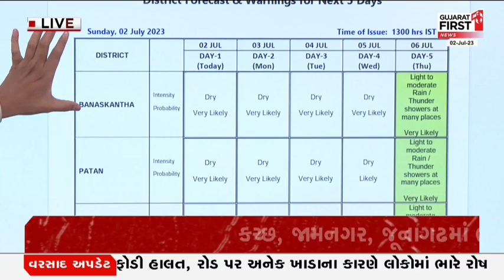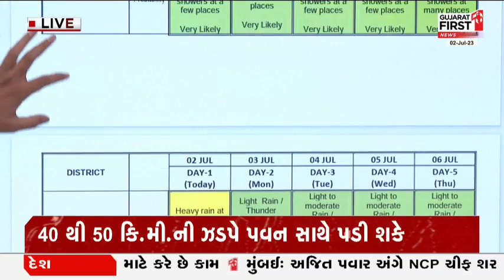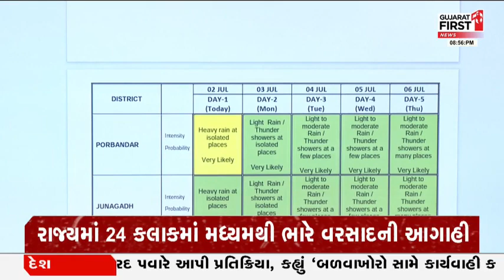Mudda Ni Vaat: રાજ્યમાં 24 કલાકમાં ભારે વરસાદની આગાહી | Gujarat First